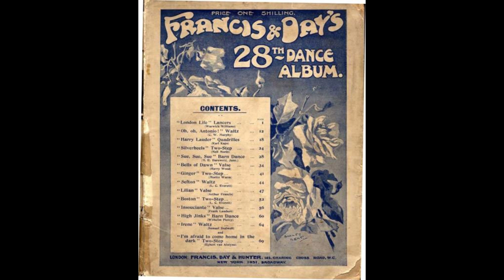THE BOSTON TWO STEP (Luke Everett Cavendish) 1908